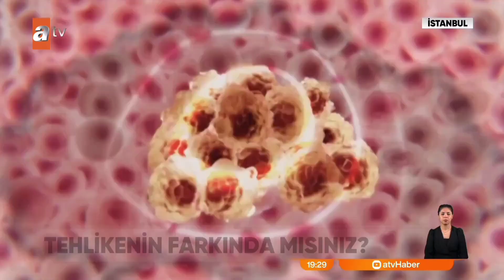Elektronik sigaraya 5 yıl hapis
Elektronik sigara